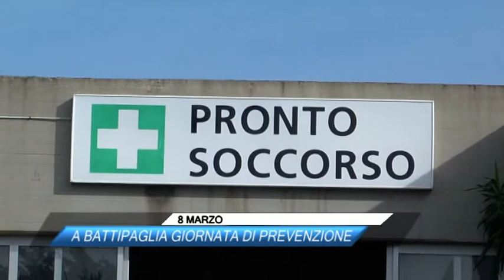TG NEWS 07/03/2014 - ore 17.00